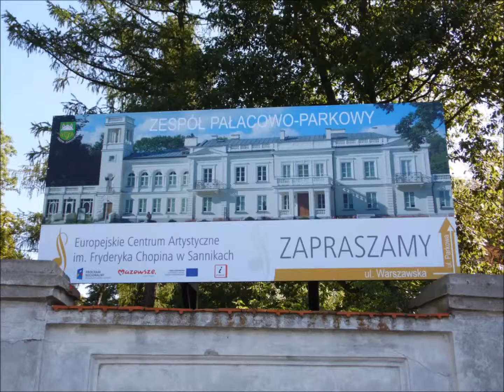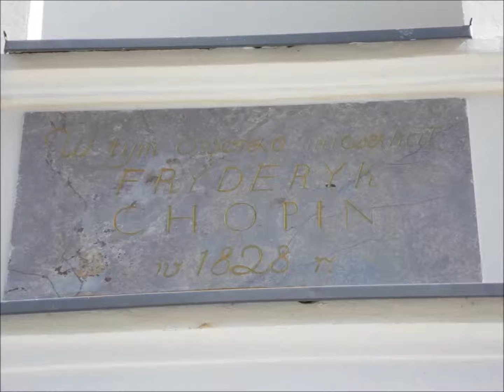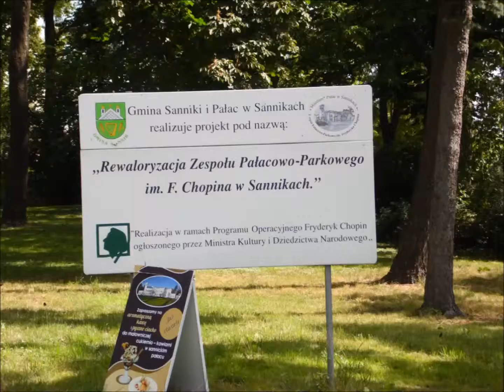Zespół pałacowo parkowy im Fryderyka Chopina w Sannikach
Jak przyjeżdżam do Sannik obowiązkowo odwiedzam
ten zespół pałacowo - parkowy. Tym razem postarałem się podczas spaceru pokazać jego piękno na zdjęciach.
Studio Filmowe - KREATYWNY SENIOR